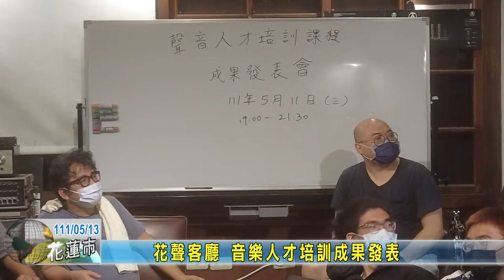20220513 09 花聲客廳 音樂人才培訓成果發表